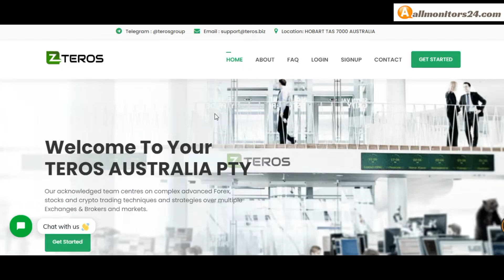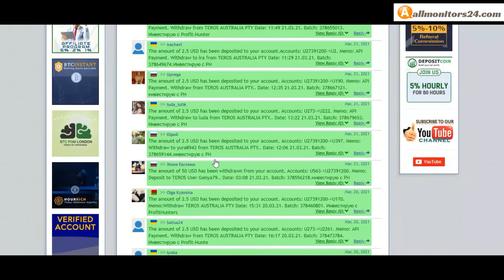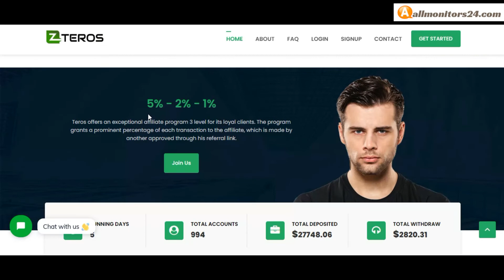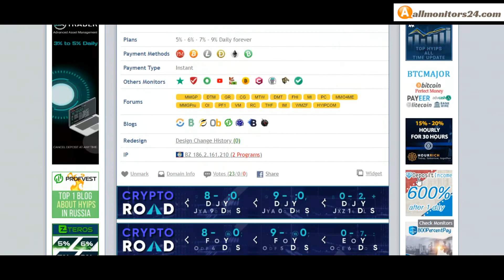teros.biz , Reviews Scam Or Paying ?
Allmonitors24.com help you to find  check website is paying or a scam be safe  more info about -teros.biz ,  - visit this link